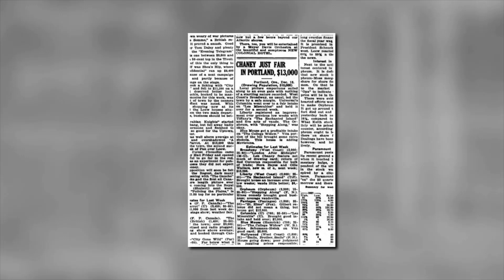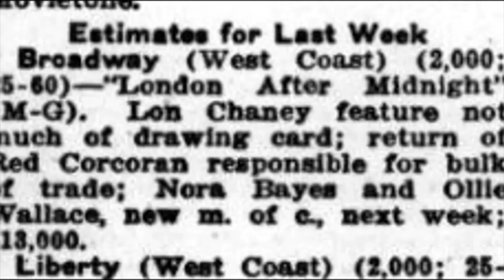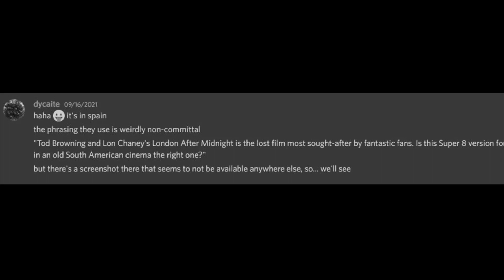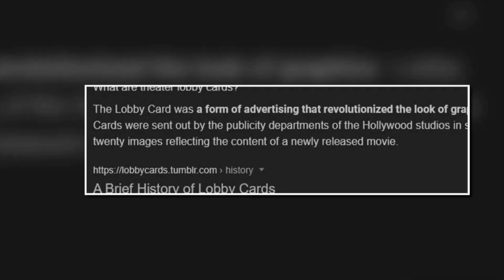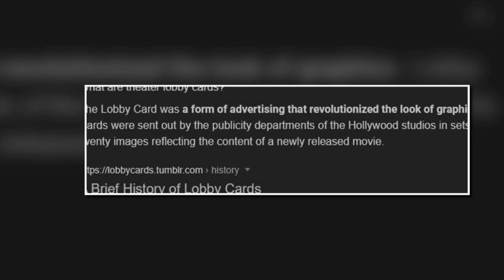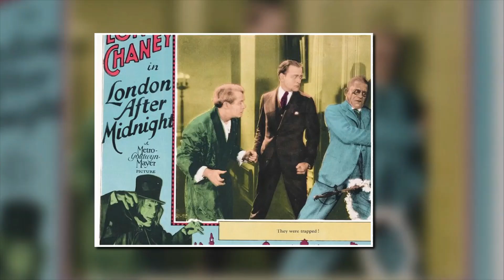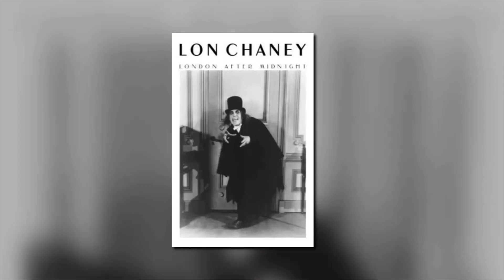What Happened to London After Midnight? | Lost Media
OOOOOO SPOOKY HALLOWEEN VIDEO!

I thought I'd take my time to talk about the most famous piece of lost media that has yet to be found, almost a hundred years after its creation. This is the search into London After Midnight.